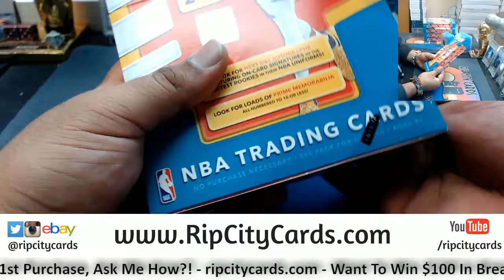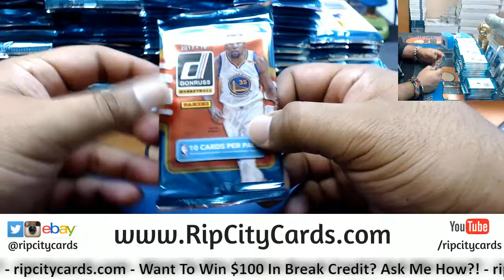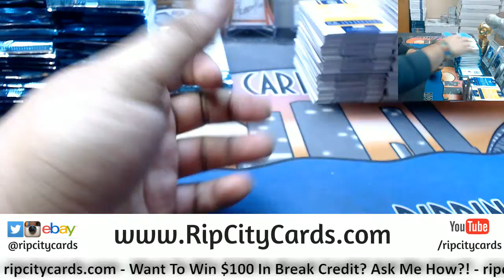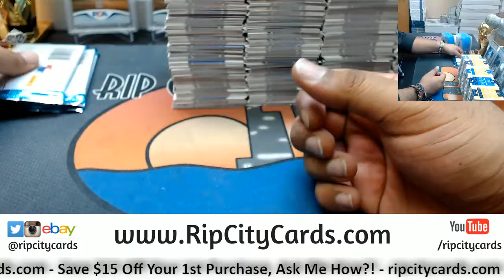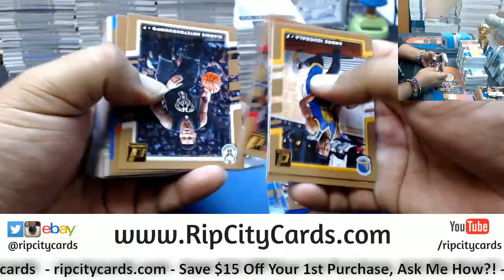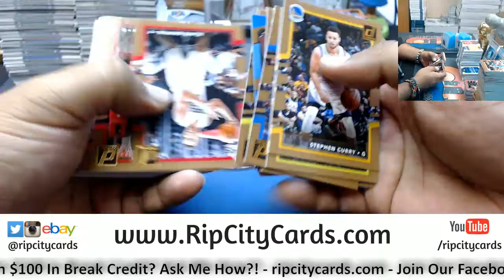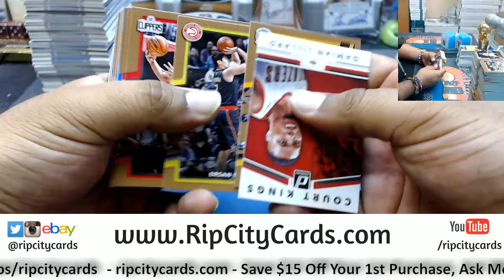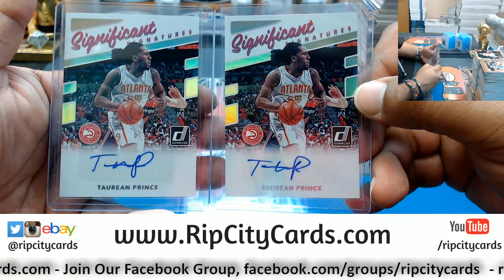2017 18 Donruss Basketball 5 Box #41 eBay